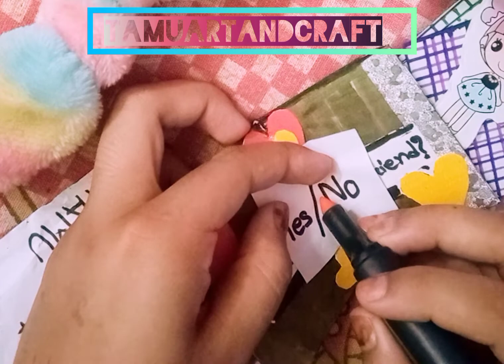My Best friend gift me 💞💌 unboxing gift TāMū Art & CrãfT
❣️...TāMū Art & CrãfT...❣️

journal’s paper. 🥀
Gift 🎁
short video